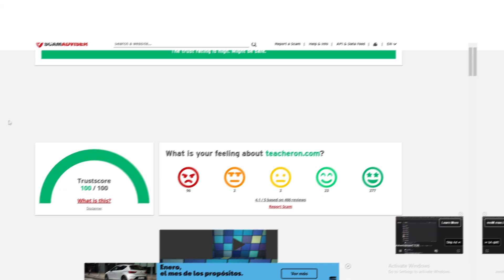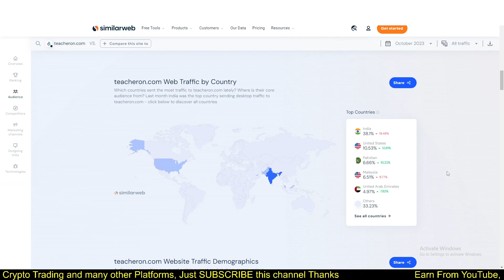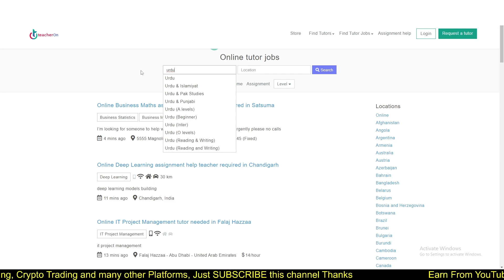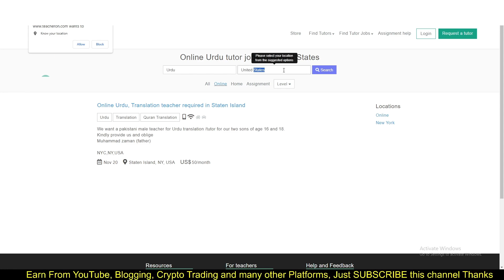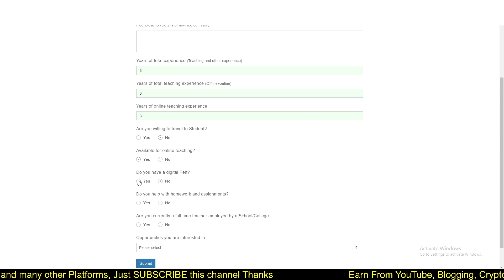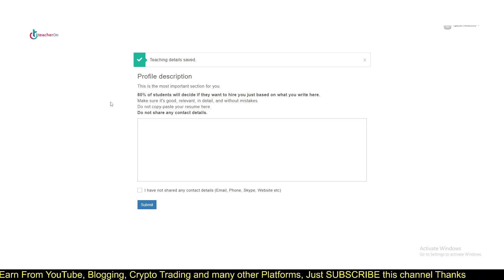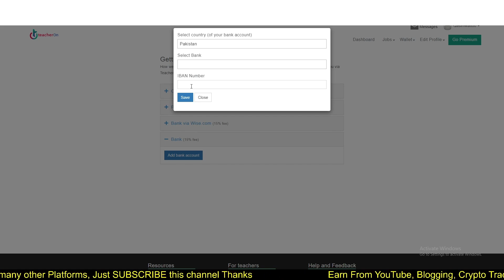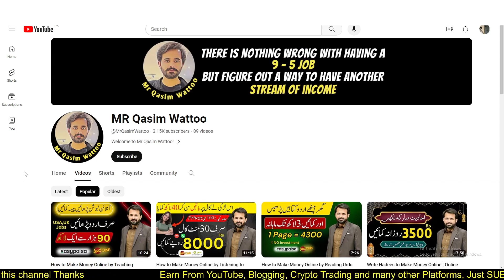Online Teaching Jobs From Home | Online Jobs at Home | Online Tutor Jobs at Home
Online Earning in Pakistan is very easy if you find a real way to make money online. So, let's get started. Welcome to Mr Qasim Wattoo’s Channel! Are you ready to dive into the world of online earning in Pakistan? You are at the right place! In this video we will explore the top online earning methods for beginners in Pakistan to Make Money Online.

In this video i will talk about the real method of online earning in Pakistan. As i already said in all my previous videos that making money online is very easy if you find the real way of earning money online and also there are lot of options with you can earn money online by work from home jobs. You can also watch some of my other videos about online earning in pakistan without investment.

If you found this video helpful, please give it a thumbs up, share it with your friends, and subscribe to Mr Qasim Wattoo’s Channel for more insightful content on earning money online in Pakistan. Your Success is our priority.

Online Teaching Jobs at Home
Online Jobs at Home
Online Tutor Jobs at Home
Online Urdu Teaching Jobs
Online Teaching Jobs From Home in Pakistan
Online Tutor Jobs From Home in Pakistan
Online Teaching Jobs in Pakistan
How To Teach Online Classes From Home
How to Teach Online and Earn Money
Online Teaching

My Viewers Searches:-
90s mentor
Online Earning
Earning Skills
Kashif majeed
Albarizon
Make money online 2023
Freelancing with shiza rana

Some More Searches:-
BCPM Science
earn money online in pakistan
P4 Provider
GNF Learning
online paise kaise kamaye
Zia Geek
Learning and earning with anjum iqbal
Techie Home
Earning App
Kashif Majeed
Work From Home Jobs
Digital Dollars
Mr how earn Money
Crypto Guruji